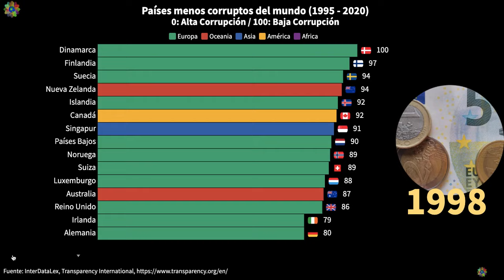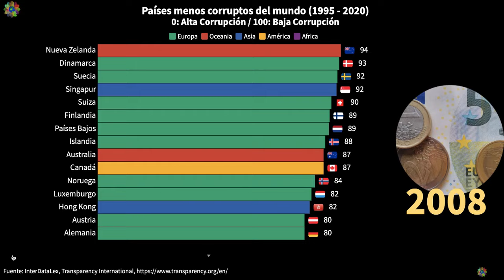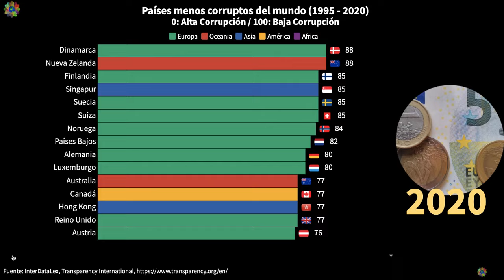Países Menos Corruptos del Mundo: ¿Qué País Lidera?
El mundo está lleno de naciones que, a pesar de los desafíos, han demostrado una integridad inquebrantable. En '¡Integridad Global! Los Países que Resplandecen en el Mundo', te llevamos en un viaje revelador por aquellos países que han decidido tomar el camino de la transparencia y la honestidad. A través de políticas robustas, liderazgo visionario y la determinación de sus ciudadanos, estas naciones están dejando una huella indeleble en el escenario mundial. Conoce las historias inspiradoras de cómo estos países están redefiniendo lo que significa ser un líder en integridad y cómo están inspirando a generaciones a creer en un futuro más justo y transparente.

El Índice de Percepción de la Corrupción (IPC) de este año presenta un panorama sombrío del estado de la corrupción en todo el mundo.

Si bien la mayoría de los países han logrado poco o ningún progreso en la lucha contra la corrupción en casi una década, más de dos tercios de los países obtienen una puntuación por debajo de 50.

Nuestra investigación muestra que la corrupción no solo socava la respuesta de salud global al COVID-19, sino que también contribuye a una crisis continua de la democracia.

El índice, que clasifica a 180 países y territorios según sus niveles percibidos de corrupción del sector público según expertos y empresarios, utiliza una escala de cero a 100, donde cero es muy corrupto y 100 muy limpio.

Al igual que en años anteriores, más de dos tercios de los países obtienen una puntuación inferior a 50 en el IPC de este año, con una puntuación media de solo 43. Los datos muestran que, a pesar de algunos avances, la mayoría de los países aún no abordan la corrupción de
manera eficaz.

Los principales países en el IPC son Dinamarca y Nueva Zelanda, con puntuaciones de 88, seguidos de Finlandia, Singapur, Suecia y Suiza, con puntuaciones de 85 cada uno.

Los últimos países son Sudán del Sur y Somalia, con puntuaciones de 12 cada uno, seguidos de Siria (14), Yemen (15) y Venezuela (15).

Desde 2012, 26 países mejoraron sus puntajes de IPC, incluidos Grecia, Myanmar y Ecuador. En el mismo período, 22 países bajaron sus puntajes, incluidos Líbano, Malawi y Bosnia y Herzegovina.

Nota: Del año 1995 al 2011 la calificación en percepción de corrupción es de 1 a 10 y a partir del año 2012 es de 1 a 100. para efectos didácticos y poder comparar la información se ha realizado la conversión de todos los años de 1 a 100.